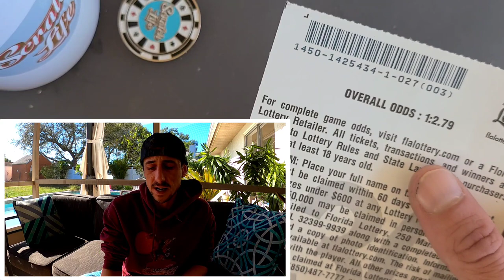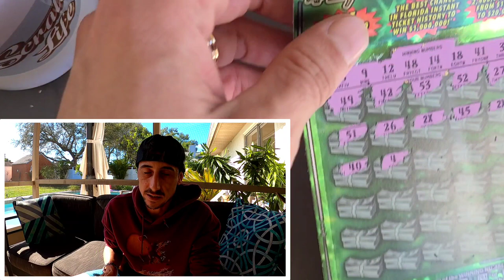F*Yeah Its a Huge Winner🚀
Huge awesome surprise!!
3 x $30 Fastest Road to a Million scratch off tickets from the florida lottery!

 Learn How To Increase Your Chances of Winning The Lottery: